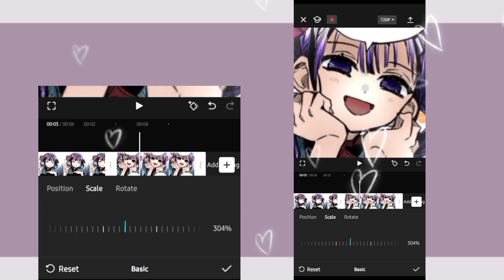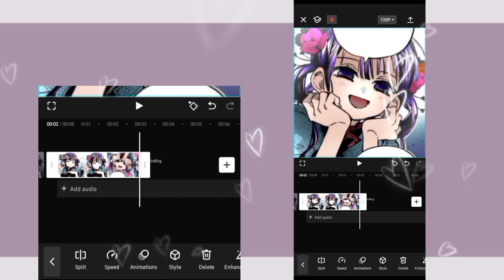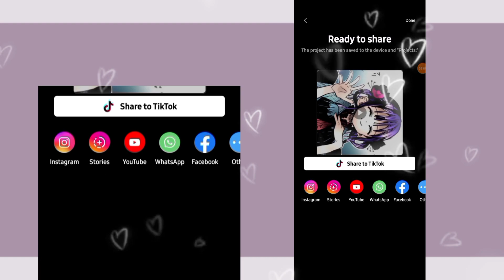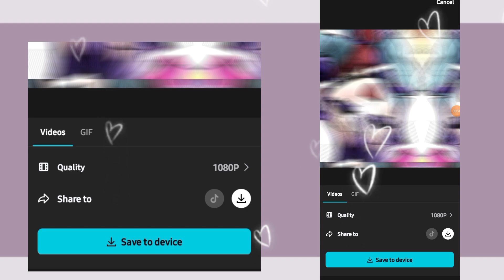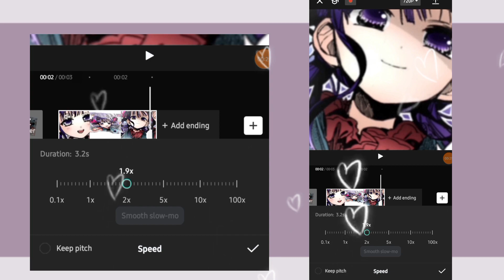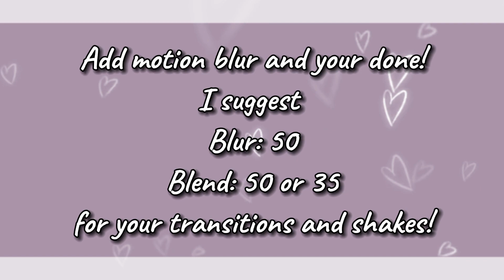Capcut Simple Transitions Tutorial ~ w/ shake ~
All Transitions made 100% by me! No credit needed but is very much appreciated!

character: aoi akane from tbhk
song used (credits to them)
colored panels by: @nxsei9235

any questions may be asked and incouraged to do so!